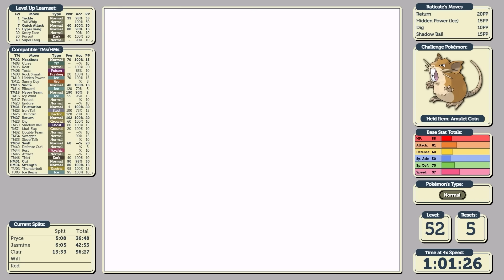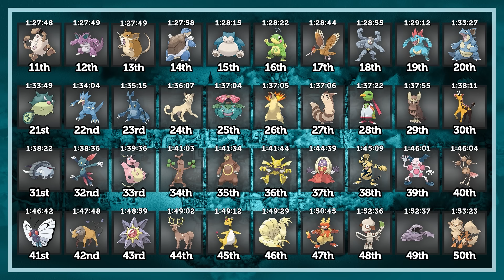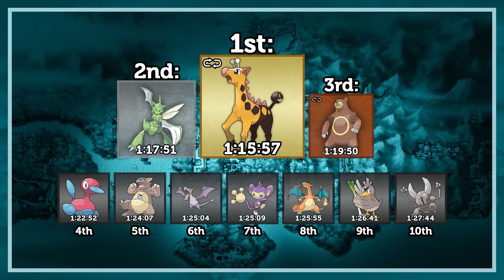Raticate Only - How fast can I beat Pokémon Crystal? - Pokémon Crystal Solo Challenge